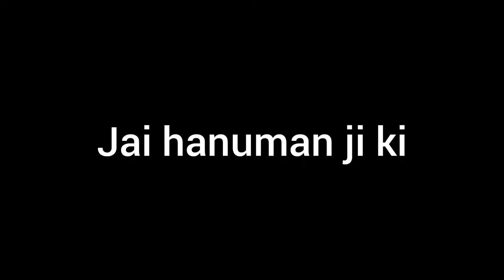Jay Hanuman ji ki Jay#shorts